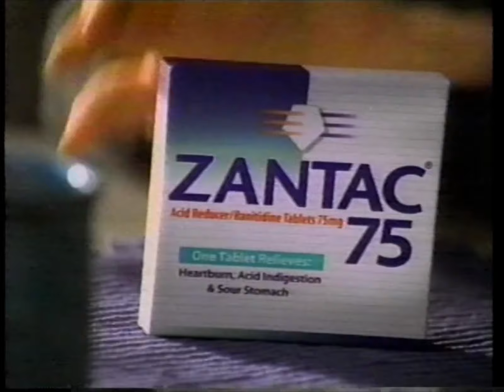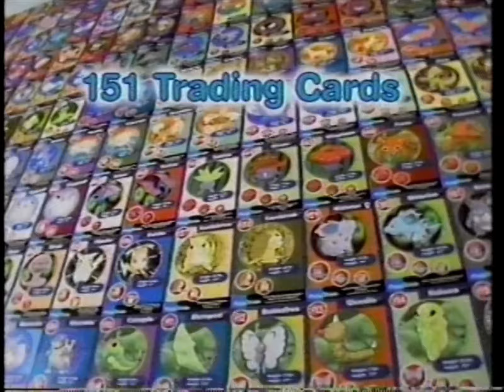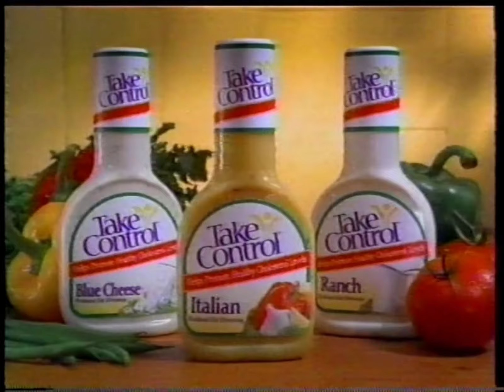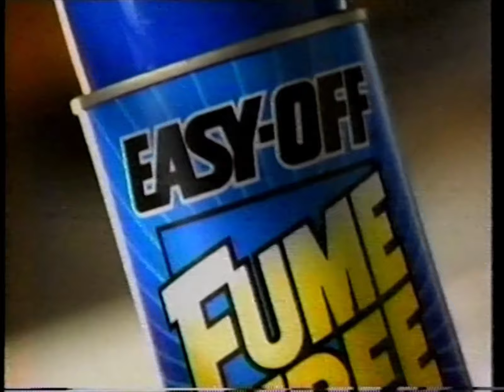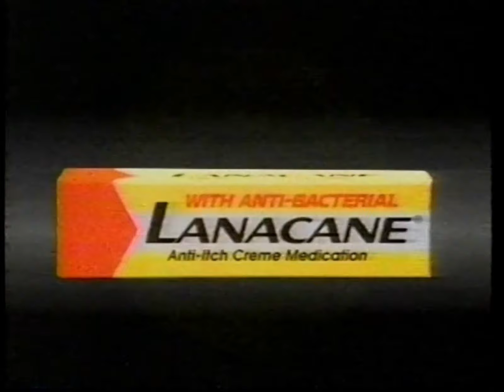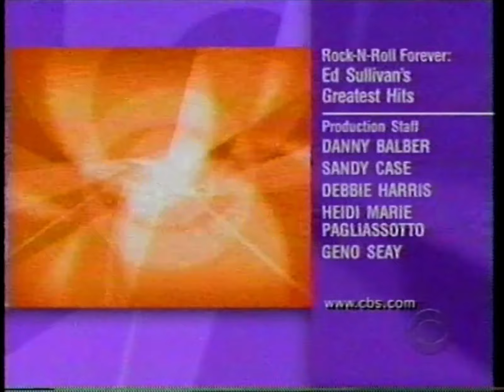90's Commercials - CBS November 1999 Part 2 (Reupload)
Commercials that aired during 'Ed Sullivan's Greatest Hits' on CBS, WSPA Channel 7 - November 10th, 1999

𝗡𝗢𝗧𝗘: This video has been reedited and reuploaded to improve the audio of the original version from 2011.

0:00 Coming Up on CBS (Promo)
0:09 Zantac 75
0:39 Burger King Pokémon Big Kids Meal
1:09 Get Educated About Erectile Dysfunction
1:39 JCPenney
1:54 Tylenol Cold
2:09 The Power of Cheese
2:40 Now and Again (Promo)
2:50 Ricky Martin: One Night Only (Promo)
2:56 Burlington Coat Factory
3:27 Hallmark Gold Crown Stores
3:57 Kotex Lightdays
4:12 KFC Triple Crunch Chicken Sandwich
4:26 Take Control
4:57 Walt Disney World
5:27 NFL:  Miami Dolphins vs Buffalo Bills (Promo)
5:47 CBS November (Promo)
6:17 Taking Charge of Education (PSA)
6:33 E.A. Kids by Ethan Allen
6:48 Rock & Roll Elmo and Ernie
7:18 Kay Jewelers
7:33 Touched by an Angel (Promo)
7:41 Aftershock: Earthquake in New York (Promo)
8:03 Goody's Family Clothing
8:33 News Channel 7 (Promo)
8:48 News Channel 7: Air 7 Power Zoom (Promo)
9:03 News Channel 7: Pinpoint Doppler (Promo)
9:08 Enterprise Rent-a-Car
9:24 Easy-Off Fume Free Max
9:40 Neutrogena Healthy Skin Anti-Wrinkle Cream
9:55 Kia Sephia
10:25 Luvs Diapers
10:55 U.S. Post Office
11:25 Shake, Rattle and Roll Part II (Promo)
11:45 48 Hours (Promo)
11:55 Microsoft e-Commerce Solutions
12:26 Wal-Mart
12:56 Kotex Lightdays Extra Coverage
13:11 Lanacane Anti-Itch Creme
13:26 Diagnosis Murder (Promo)
13:36 Aftershock: Earthquake in New York (Promo)
14:02 Kids Say the Darndest Things (Promo)
14:11 Candid Camera (Promo)
14:22 BellSouth Yellow Pages